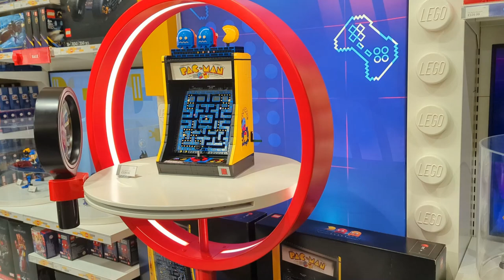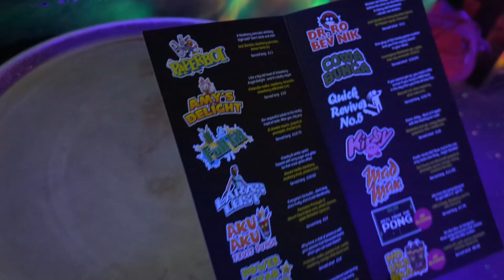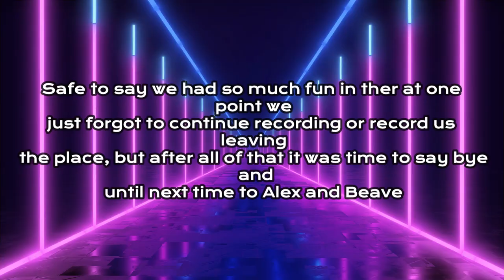YouTube Exclusive| Vlog Mini #:2 "Exploring London w/NintendoGamer92 & Beatemupbeave"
In this vlog mini, watch as Harry, JC, Alex & Beave explore a bit of the city of London and hit up some iconic places such as:
One of the many CEX's in London
The Lego Store
NQ64 (The Arcade Bar)
really cool places so keep your eyes on that screen and we hope you all enjoy this vlog mini.
And again MASSIVE thank you to Alex and Beave for spending the day with us and featuring in this vlog.

Recorded By: Harry & JC
Edited By: JC
Featuring:
Alex (NintendoGamer92)
Beave (Beatemupbeave)